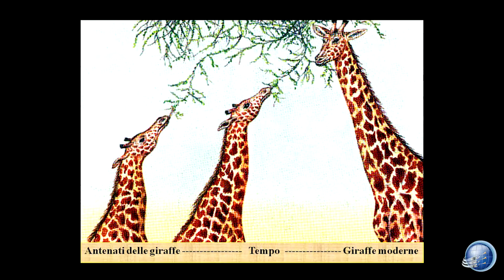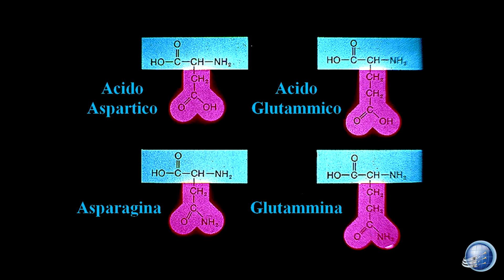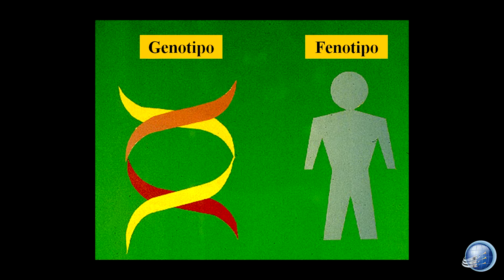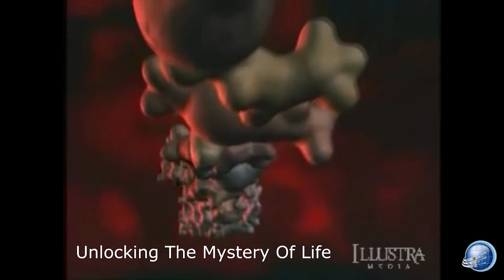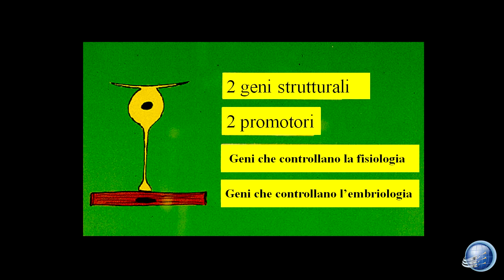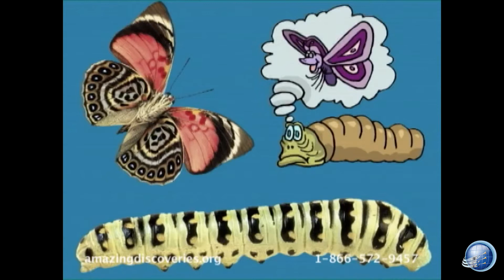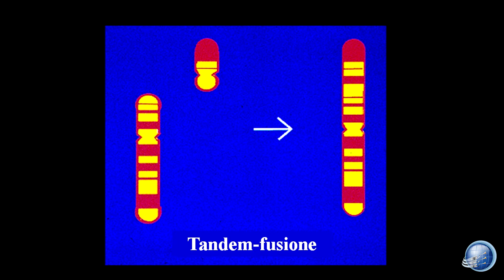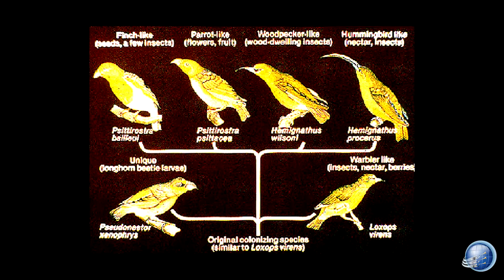AD105 - I Geni della Genesi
Descrizione: Darwinismo e selezione naturale in quanto modelli per l’evoluzione vengono messi a confronto con la visione di un disegno alla base dell’origine della vita. In un formato completamente multimediale, che presenta l’evoluzione biochimica, la speciazione e l’origine delle razze, questo interessante seminario contiene esempi di complessità irriducibile, analizza l’essenza dei problemi di tipo genetico coinvolti nel processo evolutivo ed è presentato con un linguaggio tanto chiaro da essere comprensibile anche ai non addetti ai lavori.